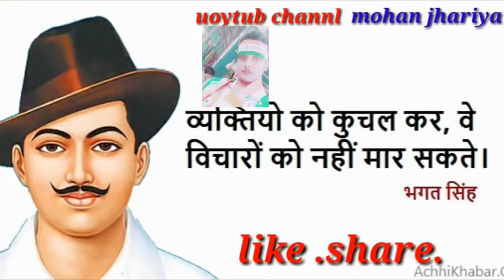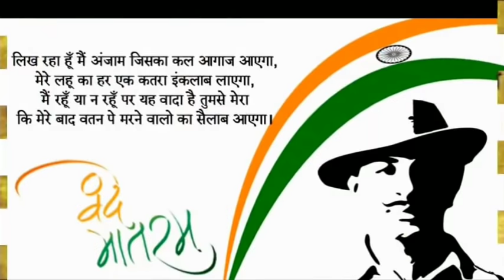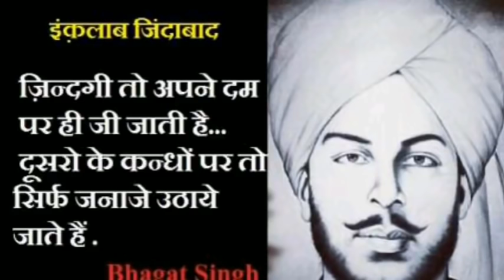Mera Rang De Basanti Chola Mera Azadi Ko Chali Bayan Hai Diwano ki toliya Mera Rang De Basanti Chola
Mera🇮🇳🇮🇳🇮🇳🇮🇳🇮🇳🇮🇳🇮🇳🇮🇳🇮🇳🇮🇳🇮🇳🇮🇳🇮🇳 Rang De Basanti Chola Mere Rang De Basanti Chola Azadi Ko Chali bihane Deewano ki toliyan Apne Khoon Se likh Denge inqlaab ki goliyan Mere Rang De Basanti Chola 🇮🇳🇮🇳🇮🇳🇮🇳🇮🇳🇮🇳🇮🇳🇮🇳🇮🇳🇮🇳🇮🇳🇮🇳🇮🇳🇮🇳🇮🇳🇮🇳🇮🇳🇮🇳🇮🇳🇮🇳🇮🇳🇮🇳🇮🇳🇮🇳🇮🇳🇮🇳🇮🇳🇮🇳🇮🇳🇮🇳🇮🇳🇮🇳🇮🇳🇮🇳🇮🇳🇮🇳🇮🇳🇮🇳🇮🇳🇮🇳🇮🇳🇮🇳🇮🇳🇮🇳🇮🇳🇮🇳🇮🇳🇮🇳🇮🇳🇮🇳🇮🇳🇮🇳🇮🇳🇮🇳🇮🇳